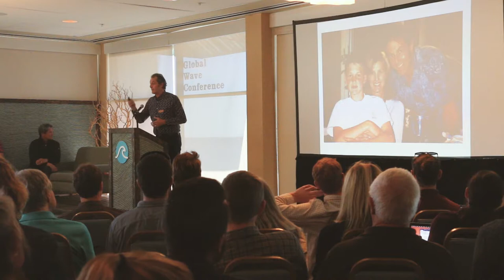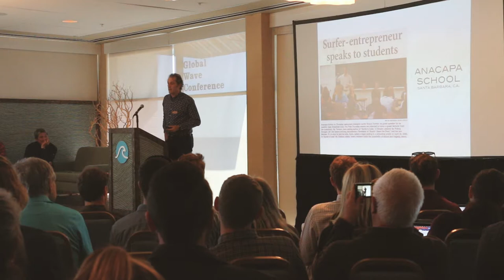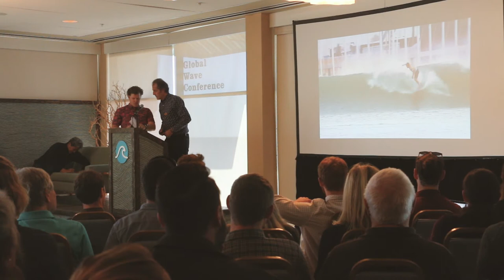Shaun Tomson - Global Wave Conference Keynote Speech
The 5th Global Wave Conference brings together the best international minds from the surfing, conservation and innovation communities to tackle the world’s most challenging ocean issues.